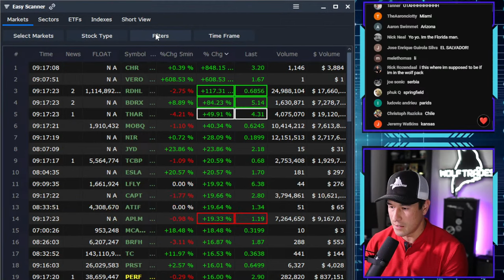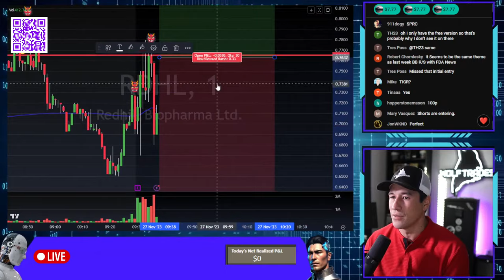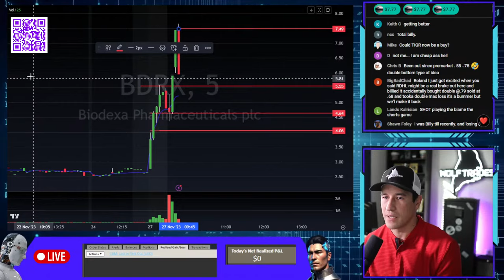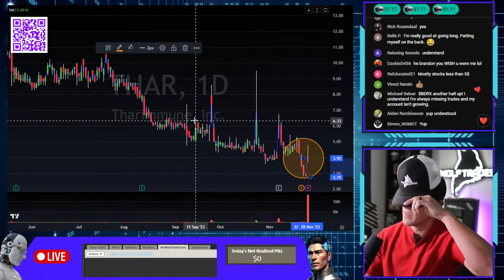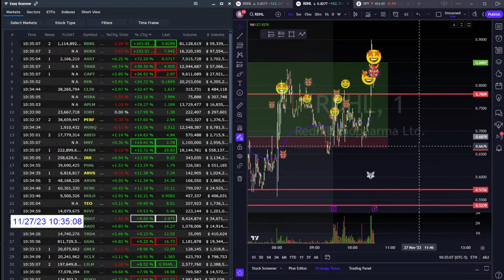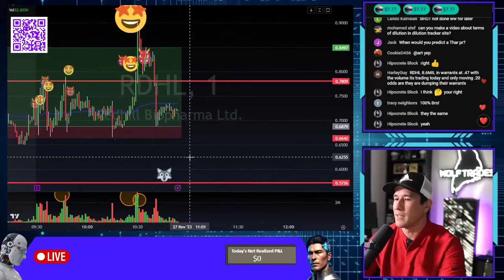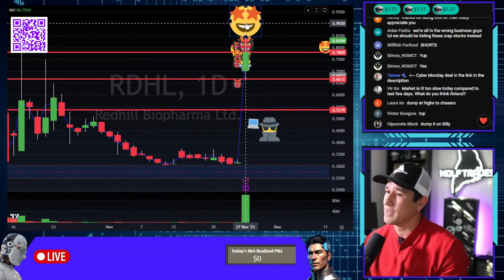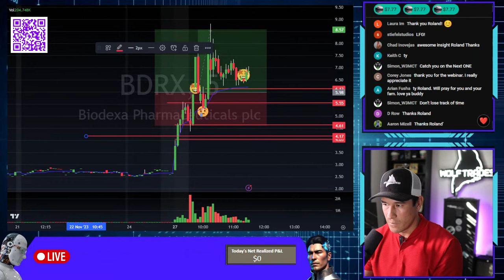HOW TO TRADE LIKE A ROBOT - Cyber Monday Live Trading Special (Must Watch) - ROLAND WOLF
STREAMING LIVE MONDAY November 27, 2023 at 9AM EST!

DON'T MISS THIS SPECIAL FREE CYBER MONDAY LIVE TRADING MASTERCLASS FROM THE BEST LONG BIASED MENTOR IN THE GAME, ROLAND WOLF.

We will start by going through my plans and scans for the morning and for the week. We will go through my ENTIRE TRADING process and then.

Hopefully you will get to see me make my living and live trade a few tickers.

AFTERWARDS...

We discuss HOW TO be more systematic and LESS EMOTIONAL with your trading.  We are now trading with and against computers which means we MUST ADAPT by focusing on a variety of areas including:
MACROs
Trading Psychology
Trading Strategy
Risk/Reward

We will break down a few big stock runners and I'll give predictions for the future!! We talk about all the players you need to know about. My favorite strategies at the moment, And so much more.

As always, I squeeze as much as I can to try and provide value. Unscripted. Unedited knowledge unlike most of the 5 min bits of nonsense most of you seem to think you are getting something from.

ZERO GATEKEEPING AND ZERO BS!

Roland's Trading Community and Discord: rwtrades.com